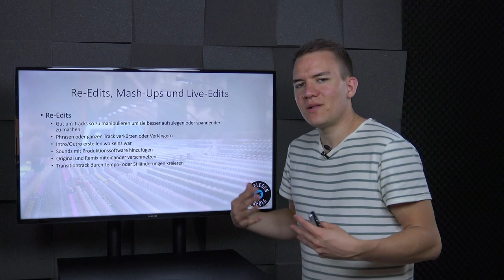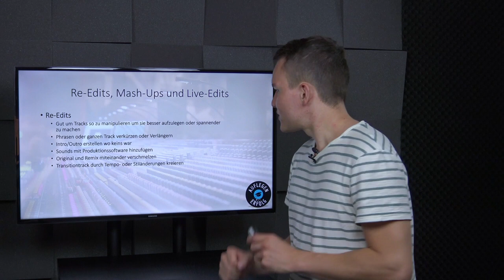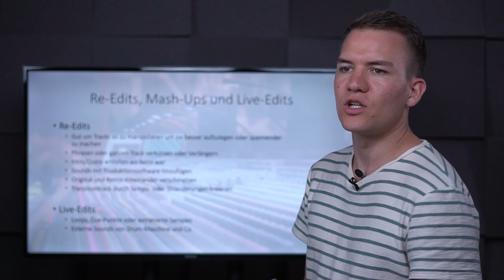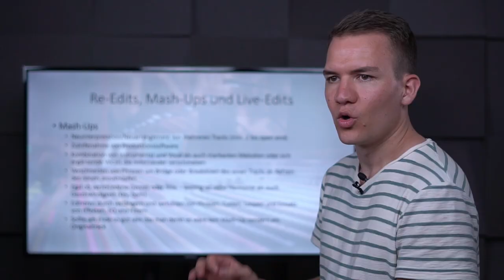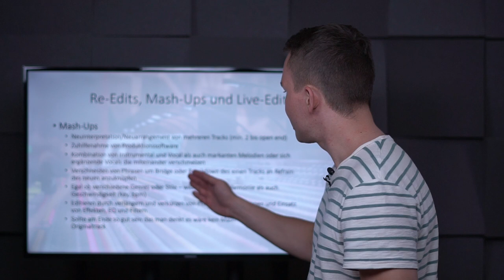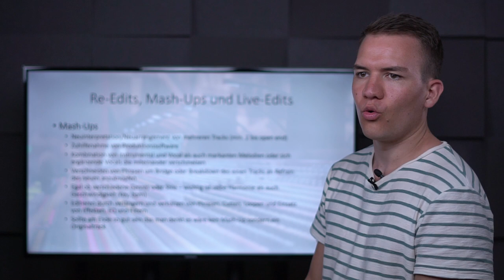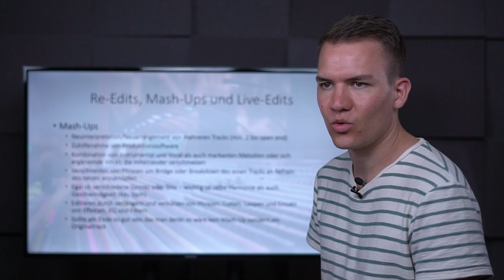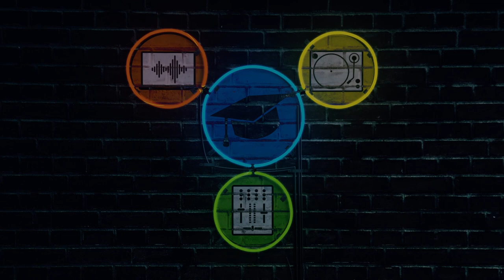Als DJ von der Masse abheben mit MASH-UPs & EDITS | Lektion 14.2 - Mash-Ups & Edits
Mash-Ups, Live- und Re-Edits sind eine hervorragende Möglichkeit, um in das Produzieren hinein zu schnuppern. Man kann seiner Kreativität freien Lauf lassen und auf bereits existierendes Material zurück greifen.